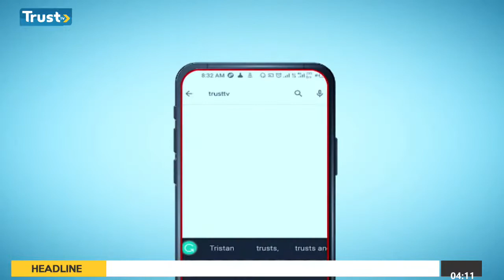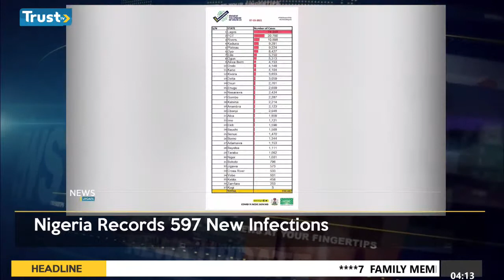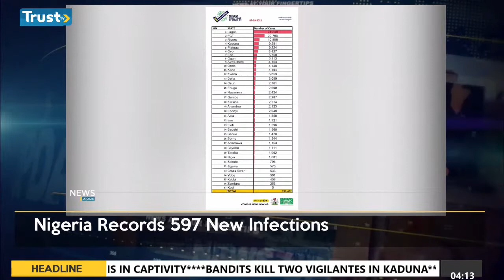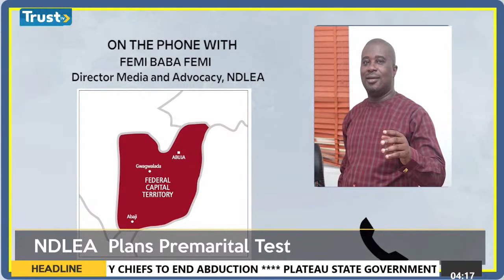DG Threatens To Sanction Recalcitrant Corp Members | TRUST TV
Brig.-gen. Shuaibu Ibrahim, director-general, national youth service corps (NYSC) has threatened to apply sanctions, according to the NYSC bye-laws, on recalcitrant corps members...This and more on TRUST TV News Update

DAILY NEWS, INTERVIEWS, TALK SHOWS, DOCUMENTARY, ENTERTAINMENT, AND SPORTS.